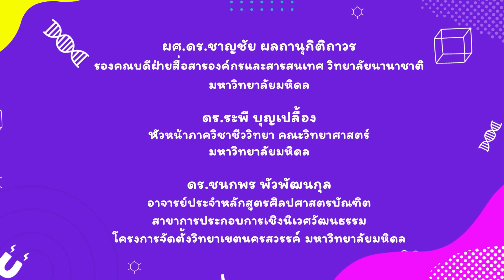ของเล่นเต้นได้ | วิทย์สนุก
วิทย์สนุกชวนน้อง ๆ ทำของเล่นเคลื่อนที่ได้ จะบังคับให้ขึ้น-ลง หมุนซ้าย-ขวา ก็ทำได้ โดยไม่ต้องใช้ถ่านด้วยนะ เพียงแค่ใช้หลักการทางวิทยาศาสตร์ที่เรียกว่า “Automaton” หลักการนี้คืออะไร และทำให้ของเล่นเคลื่อนไหวได้อย่างไร  ที่สำคัญ ยังได้สร้างสรรค์ของเล่นสุดสนุกได้ง่าย ๆ อีกด้วย ติดตามได้ในรายการวิทย์สนุก ตอน ของเล่นเต้นได้

คณะวิทยาศาสตร์ มหาวิทยาลัยมหิดล